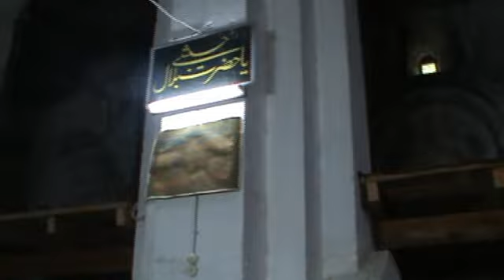KÖY DÖRDÜNCÜ BÖLÜM...2009